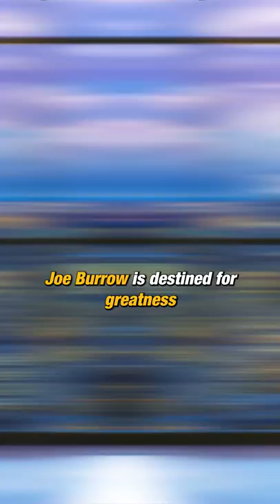Burrow Should Be Desperate For THIS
Joe Burrow is well on his way to becoming the next all-time great QB. He can be like aa Tom Brady or Peyton Manning, but he could end up becoming the next Andrew Luck. The Cincinnati Bengals better get the man some protection fast.